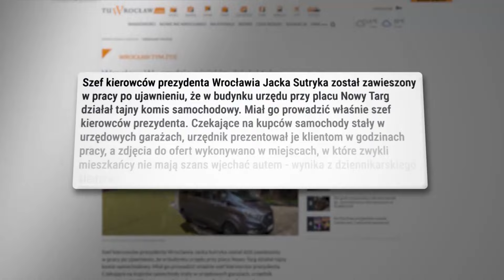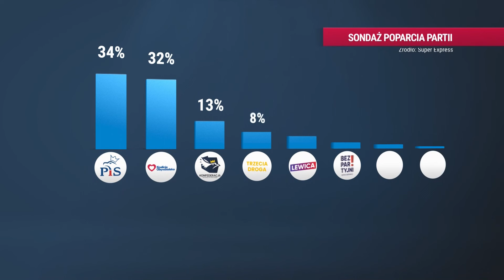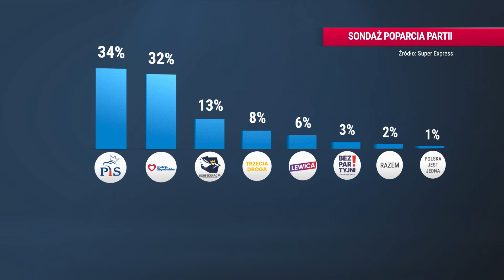Żurawski vel Grajewski: rząd PO bardzo chciał, by Amerykanie wycofali się z tarczy | Republika DZień